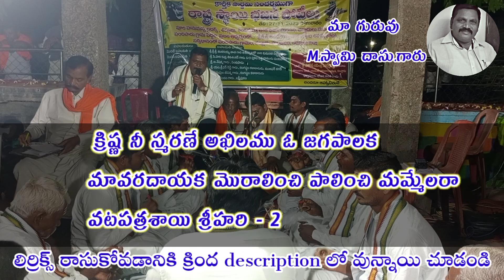క్రిష్ణ నీ స్మరణే అఖిలము పాట అద్భుతంగా పాడిన మా గురువు యమ్.స్వామి దాసు.గారు Pathinti Ramakrishna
full information :
కొత్త పాటల కోసం క్రింద WhatsApp Links నొక్కండి 👇

Pathinti Ramakrishna rythu vyavasayam recording YouTube channel no.7660096648
సాంగ్          :- క్రిష్ణ నీ స్మరణే అఖిలము
రాగం          :- విజయనగరి రాగము      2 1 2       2
59వ మేళకర్త ధర్మావతి జన్యరాగం,స రి గ మ ప ద స
తాళం         :- ఆది తాళము
గీతరచన    :- కవి శ్రీ రామావదూత
స్వరకల్పన్న:- (      ,,         ,,        )
గాయకుడు :- యమ్.స్వామి దాసు.గారు
హార్మోనియం:- కృష్ణమ్మ నాయుడు

సాకి    : క్రిష్ణా... అఅ... అఅ... అఅ...

పల్లవి  : క్రిష్ణ నీ స్మరణే అఖిలము ఓ జగపాలక
             మావరదాయక మొరాలించి పాలించి మమ్మేలరా
             వటపత్రశాయి శ్రీహరి - 2                     ౹౹క్రిష్ణా౹౹

చరణం: నాల్గువేదముల సారము నీవే
             అందరి మదిలో చిరు దీపము నీవే - 2
             నరనారాయణ నామము నీవే - 2
             ఈ మానవాళికి సద్గతి నీవే - 2             ౹౹క్రిష్ణా౹౹

చరణం: విజయనగరి... రీ... రీ... రీ...
             విజయనగరి స్వర సంచారం
             రాధమాధవుల రమ్యరసరాగం - 2
             ఆత్మానందం అమృత భాండం - 2
             సర్వఫలదాయకం నీగానమాధుర్యం     ౹౹క్రిష్ణా౹౹